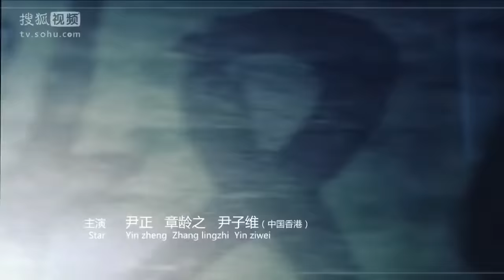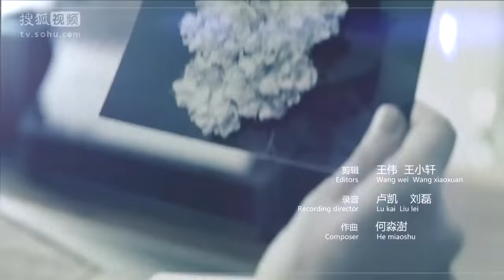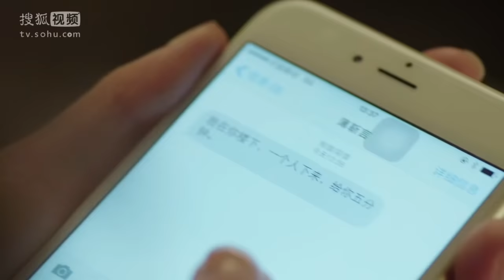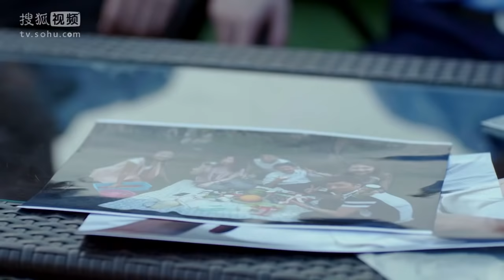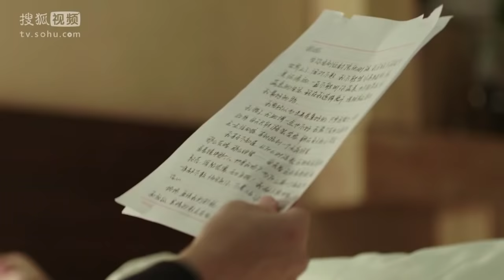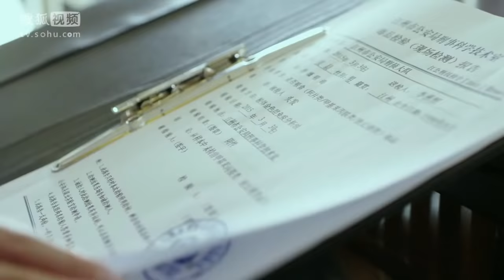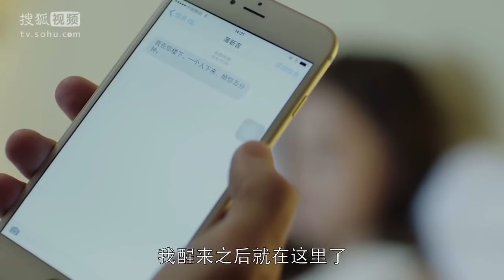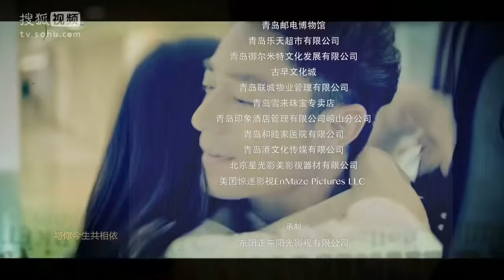【《开端》同款高能烧脑剧】 《他来了 请闭眼》第9集 薄靳言破获红叶山庄案件 | Caravan中文剧场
【本集剧情】在红叶山庄，薄靳言结合之前的推理和证据，挨个儿询问与王婉薇一起前来的同时们在王婉薇遇害当晚的行踪，每个人都似有嫌疑但却不能更进一步找到相关证据。在警方设好的监控点，李熏然等人正严密监控着鲜花食人魔2号是否出现的踪迹，薄靳言和简瑶在监控的同时不小心亲吻到了一起。